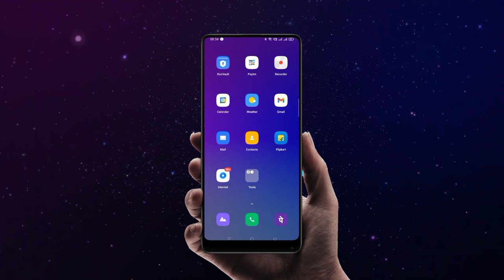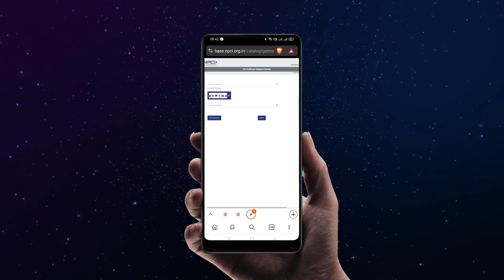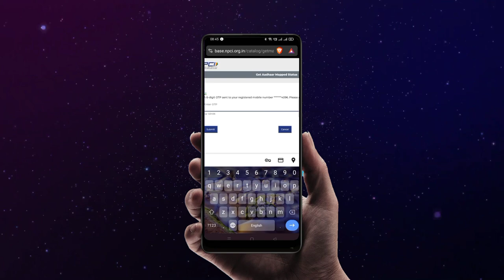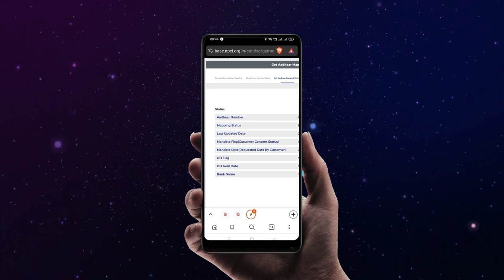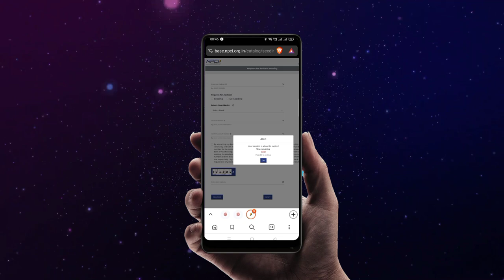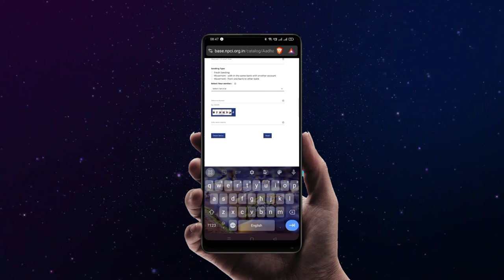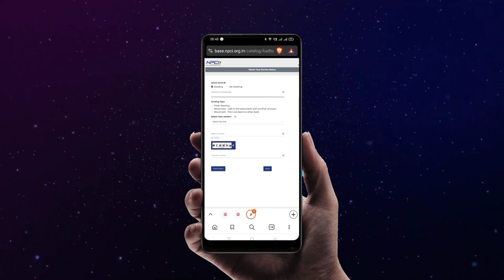NPCI,BANK ACCOUNT LINK STATUS ONLINE || NPCI DBT LINK PROCESS TELUGU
Check your npci,bank account linking status online